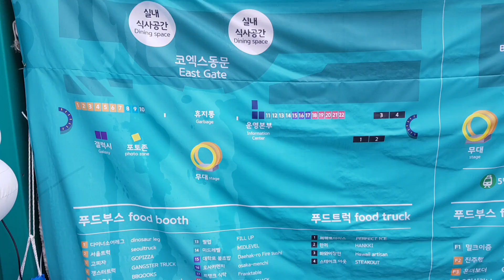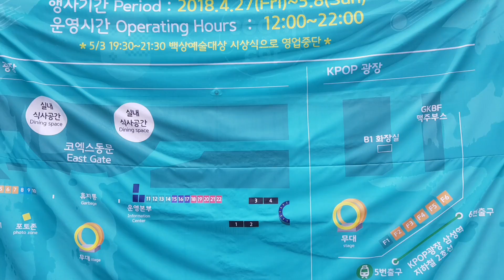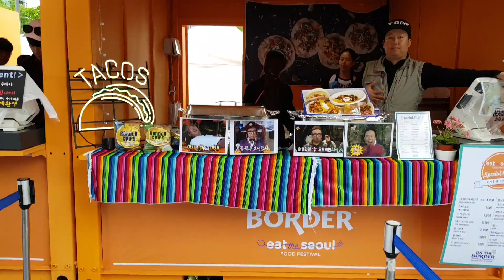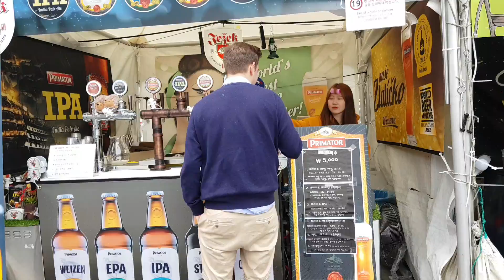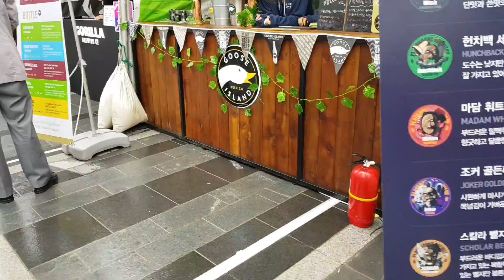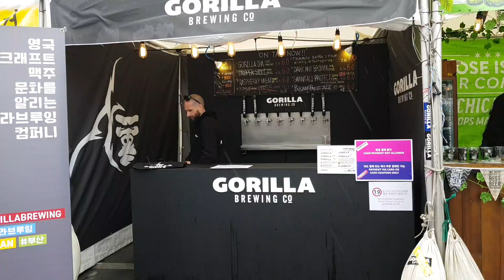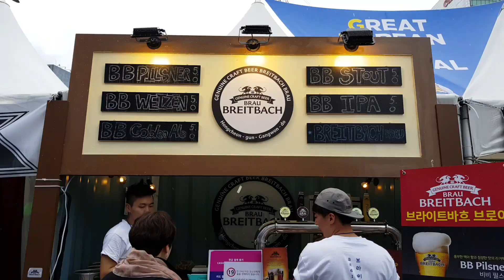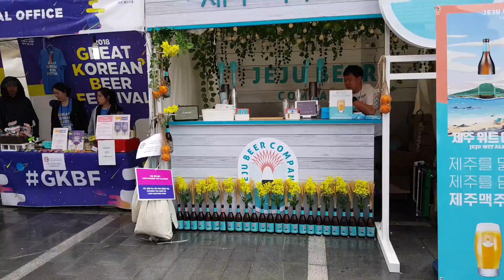[먹자골목]C-festival, 씨-페스티벌, 코엑스, 무역센타앞, 삼성역, 수제맥주-김수범의 한국의 한류문화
[먹자골목]C-festival, 씨-페스티벌, 코엑스, 무역센타앞, 삼성역에서 무역센타까지-김수범의 한국의 한류문화

C-festival, 씨-페스티벌이 코엑스, 무역센타앞,에서 진행이 되었습니다.  삼성역에서 무역센타까지 푸드커트에서 음식과 수제멕주를 만즐어 주고 있습니다. 비가 부슬부슬 내리는 데도 많은 사람이 맥주와 음식을 주문하여 먹습니다. 많은 수제 맥주를 맛볼수 있는 좋은 기회입니다.  맥주는 체질적으로 소양인에게 잘 맞습니다.
 맥주는 이뇨작용이 있으면 다른 술에 비하여 찬성질이 있습니다.
동방신기, 슈퍼주니어, 소녀시대, 보아 의 소속사인 SM엔터테이먼트의 SMTOWER 앞의 풍경도 담았습니다.